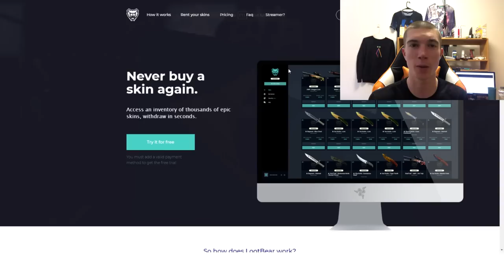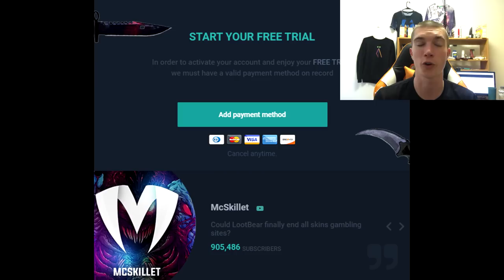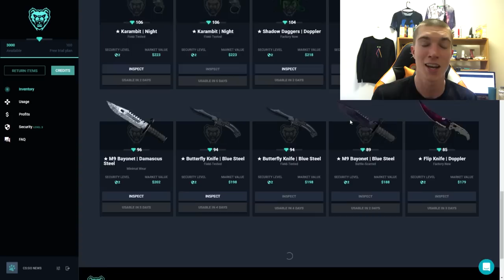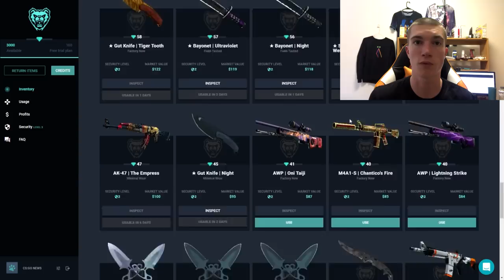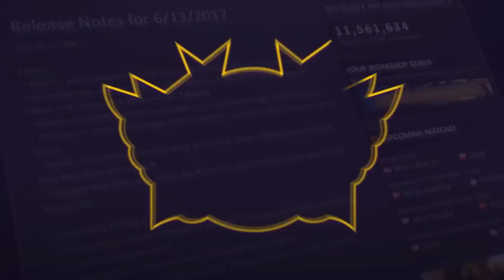I Rented an AWP Dragon Lore